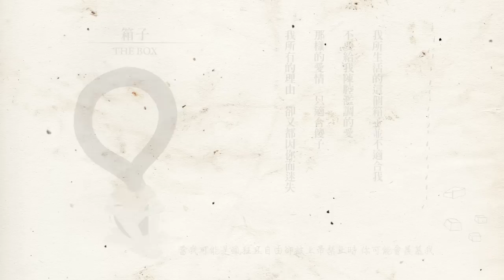戴米恩・萊斯 -箱子 華納官方影像詩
令全球樂迷苦苦等候8年！
走出自溺的漩渦　構築出內斂強大的力量
唯有他的歌聲　才能詮釋出極致的悲傷與溫暖
電影「偷情」主題曲演唱人　戴米恩‧萊斯DAMIEN RICE
2014全新創作專輯《褪‧夢 MY FAVOURITE FADED FANTASY》
11.04 全台發行